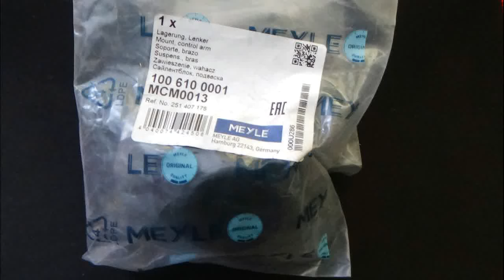Кузовні роботи VW T3 - Епізод 107 - Реставрація отвору для реактивної тяги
Про вигнивший отвір і шайби-тарілки.
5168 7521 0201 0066